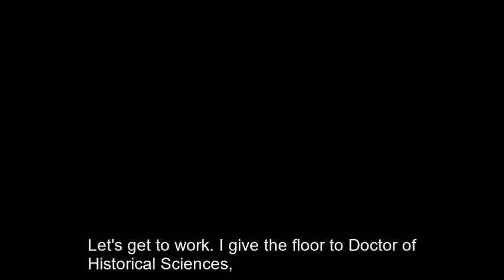Yuri Petrov Speaks About Russian Interethnic History and Culture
Meeting of the Council for Interethnic Relations

Part II: Director of the Institute of Russian History of the Russian Academy of Sciences Yuri Alexandrovich Petrov, and the Russian "Model" of interethnic Relations

Vladimir Putin held, via videoconference, a meeting of the Council for Interethnic Relations, which focused on Russia’s current system of state national policy, the integration of Russian-held territory in Ukraine into the Russian socio-cultural environment, and the adjustment of the State National Policy Strategy in the context of external threats and challenges.

This will be a multipart series, with each speaker (roughly 10 - 15 minutes) having their own separate video. The whole conference is nearly two and a half hours.

This video series examines more of Russia's current domestic policies; particularly its multiethnic and multicultural character. The entire video will be translated for those interested in more niche-specific topics.